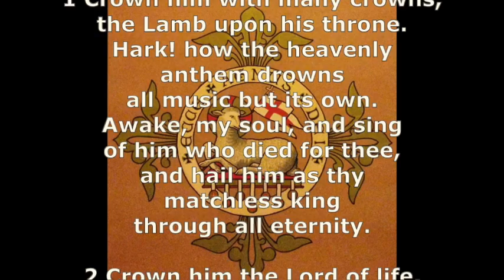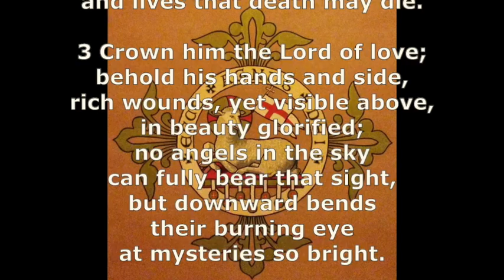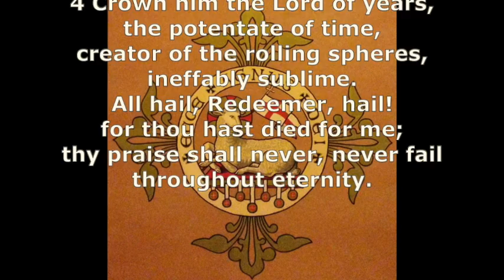Mar Stephen Sunday Aug 9 2020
Liturgy during COVID 19 quarantine  Anaphora of the Beatitudes, remembering the 75th Anniversary of the use of the atomic bomb on Nagasaki.  Lord teach us the paths of peace.

Opening Hymn words:

1 Crown him with many crowns,

2 Crown him the Lord of life,

3 Crown him the Lord of love;
behold his hands and side,
rich wounds, yet visible above,
in beauty glorified;
no angels in the sky
can fully bear that sight,
but downward bends their burning eye

4 Crown him the Lord of years,
ineffably sublime.
throughout eternity.